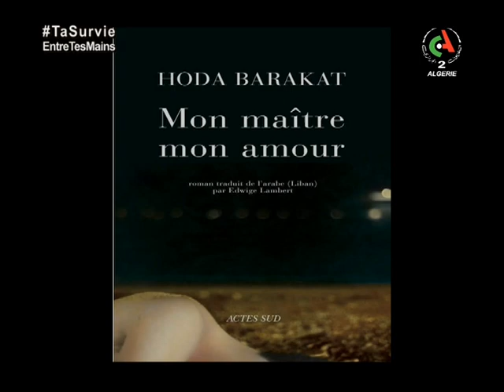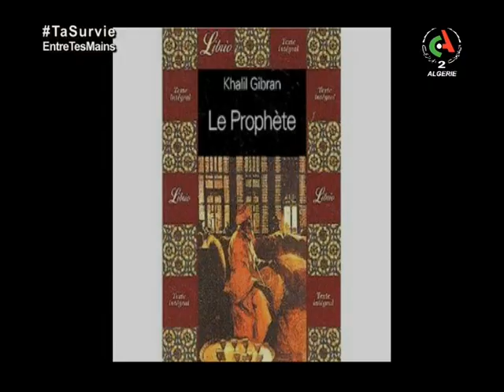Brise d'Été - Émission du 28 août 2020